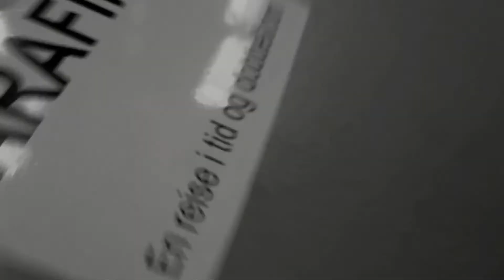Jensengruppen - Parafin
Her er en mann som synes han er flink i heimen. Det synes ikke hun. Her får han syte litt på trygg grunn; på jobben..
Fra plata EN REISE I TID OG DOBBELTROM